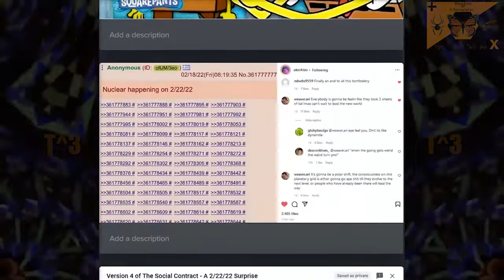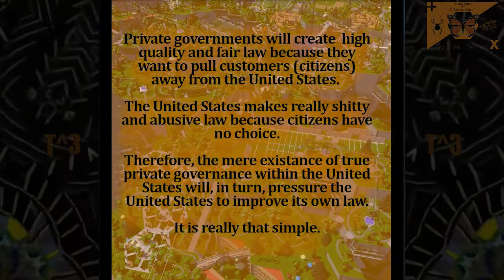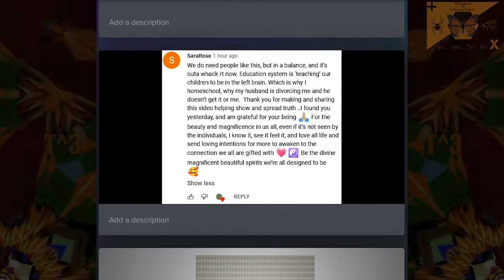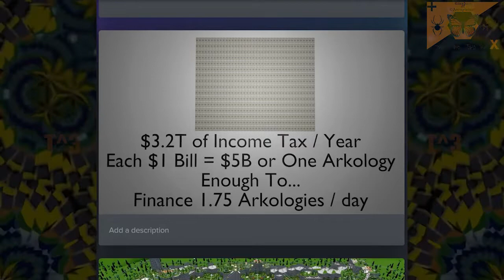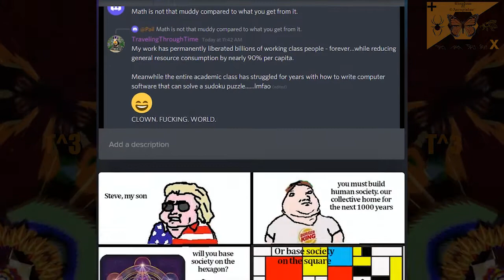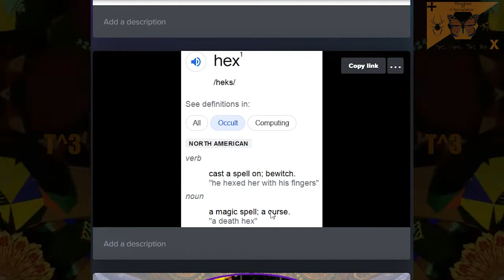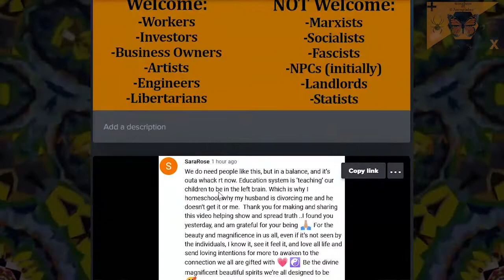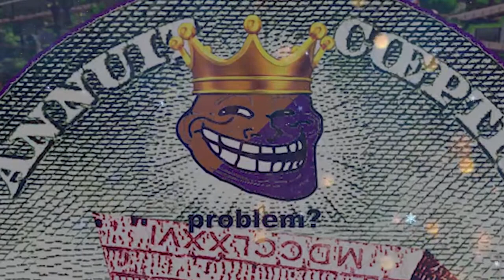MEME. REVIEW. EIGHT.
Good Luck, Elon. The whole world is counting on you!